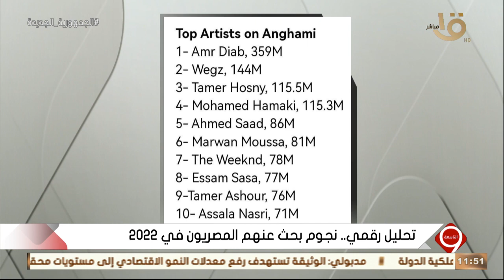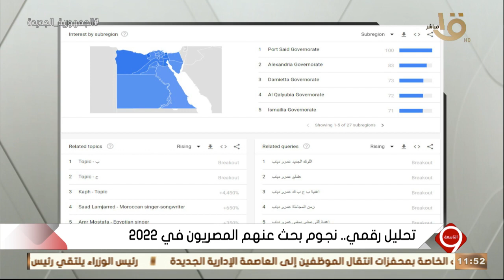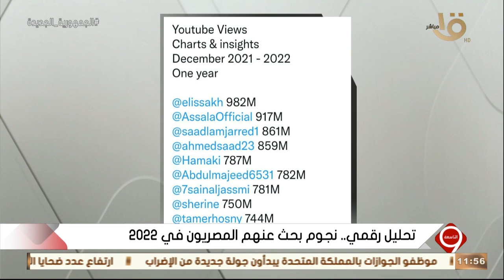التاسعة | تحليل رقمي .. نجوم بحث عنهم المصريون في 2022